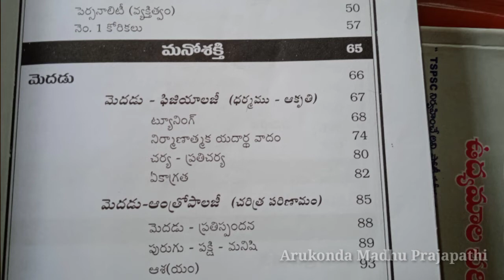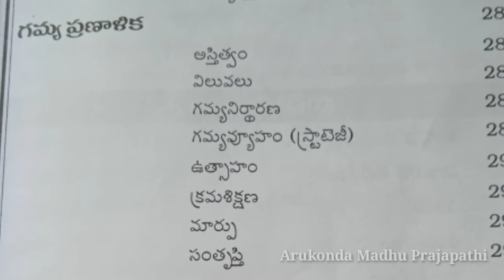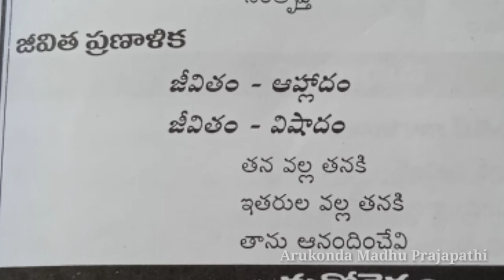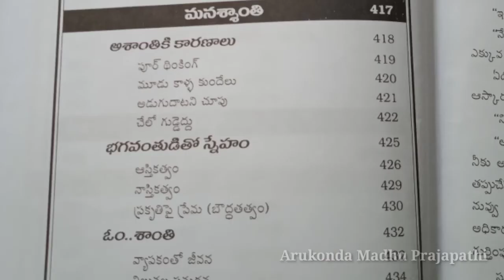Yandamoori "Mind Power" book review in telugu / Telugu Book review/Arukonda Madhu Prajapathi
మైండ్ పవర్ no.1 అవడం ఎలా? Book review/telugu book review /arukonda madhu prajapathi